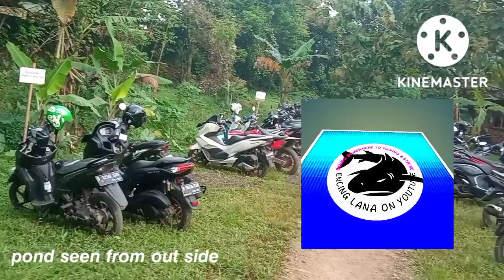3 𝙈𝘼𝙏𝘼 𝙆𝘼𝙄𝙇 𝘿𝙄𝙏𝙀𝙇𝙀𝙉 𝘽𝘼𝘽𝙊𝙉 5-10 𝙆𝙂𝙨 𝘿𝙄 𝙋𝙀𝙈𝘼𝙉𝘾𝙄𝙉𝙂𝘼𝙉 𝘿𝙐𝘼 𝙎𝘼𝙐𝘿𝘼𝙍𝘼 // 𝘽𝙄𝙂 𝙁𝙄𝙎𝙃𝙀𝙎 𝙈𝘼𝘿𝙀 3 𝙃𝙊𝙊𝙆𝙎 𝘽𝙍𝙊𝙆𝙀𝙉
to day is monday we are going to fishing with my brother and friends for fishing big FISHES at Dua saudara fishing in parung west java Indonesia, ok let's see how amazing and nice we are getting some big FISHES, please subscribe like comment and share thaks for join us @Encing lana 🙏